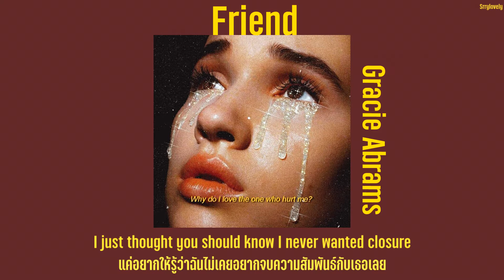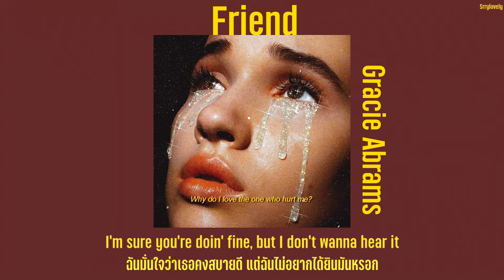[Thaisub] Friend - Gracie Abrams | แปลเพลง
จะให้ฉันเป็นเพื่อนกับเธอยังไง?
cutting tie หมายถึงตัดความสัมพันธ์ ไม่ไปเห็น ไม่เจอ ไม่ติดต่อกันเลย

แปลผิดตรงไหนต้องขออภัยด้วยนะคะ สามารถคอมเมนท์แก้ไขและติชมไว้ใต้คอมเมนท์ได้เลย

This is not my song nor do I own any of the rights to this song, If you are a copyright owner and want your work to be removed from my channel please message me on youtube and I will delete it immediately